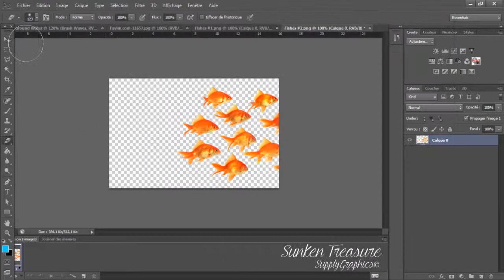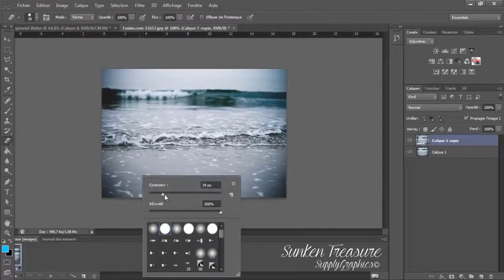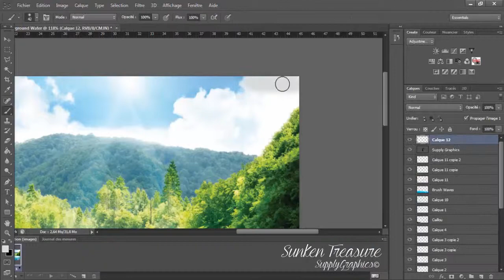''Sunken Treasure'' Speed ART - Supply Graphics©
Yoo! Dropez un like sur la vidéo pour plus de vidéo comme sa!

Click sur ''plus'' pour la description complète!

10% de rabais chez Supply Graphics! Code: ''AK47Boyz''

Peace Out Swaggas